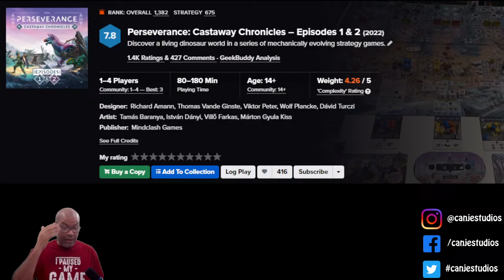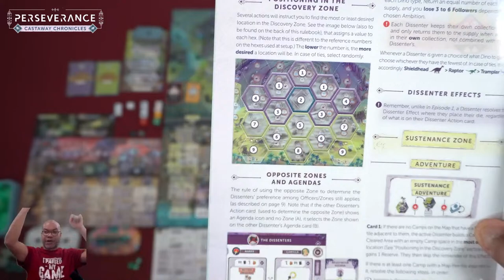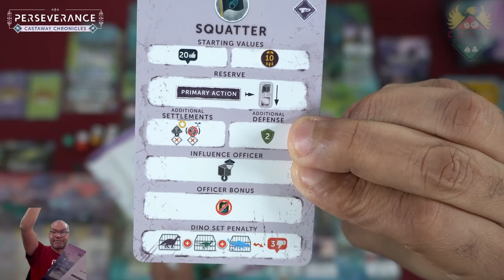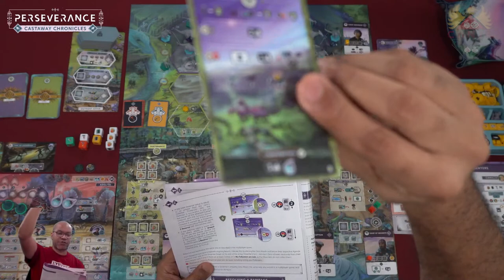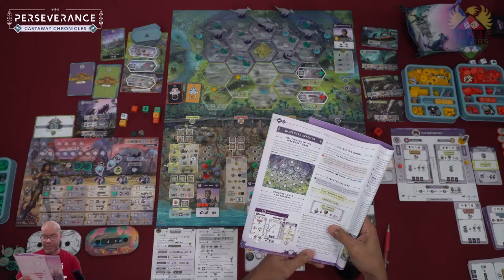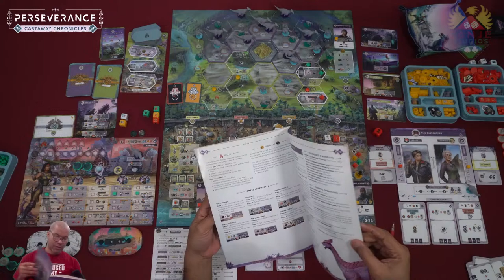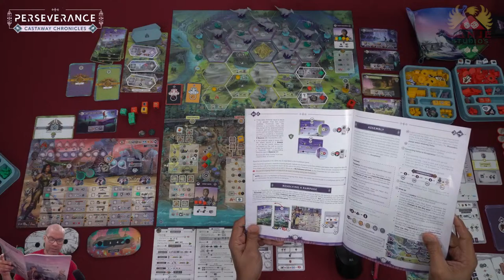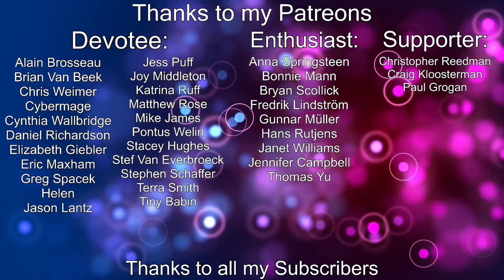Canje Plays Perseverance: Castaway Chronicles Episode 2 (Solo)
Caught in an enigmatic storm, a modern-day luxury ocean liner crashes ashore on an otherworldly island. As one of the ambitious survivors, you soon learn that the island is home to a multitude of majestic and fiercely territorial dinosaurs. With the cruiser beyond repair, you have no choice but to establish a foothold on the island, withstand the onslaught of the dinosaurs, and sow the seeds of what will one day become a strong and tenacious community capable of discovering the mystery of the island.

Perseverance: Castaway Chronicles introduces the first two episodes in a series of euro-style dice-drafting / dice-placement strategy games. The saga will ultimately consist of four episodes, telling the story of a group of survivors becoming a mighty civilization on a hostile island. As each episode features unique characteristics and a different game feel, they are playable as standalone medium/heavy games but also as a continuous campaign. The theme and story unfolds through evolving game mechanisms across the episodes, also making the rules easier to learn. In the campaign mode, the outcome of each episode influences the next, but the game has no legacy elements and no hidden rules; the whole storyline is infinitely replayable.

Intro Video by  @mindclashgames8272